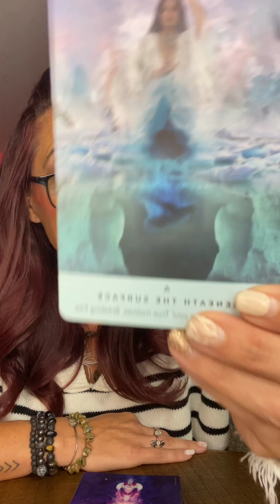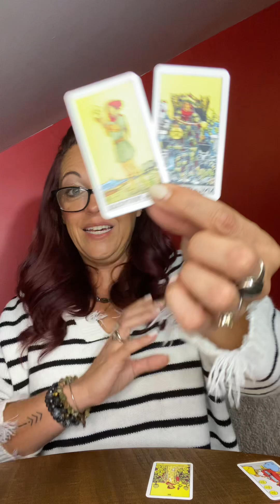Divine Feminine Energy checkin. Ride the waves, fear is a lier!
Divine Feminine Energy checkin. Ride the waves, fear is a lier!  You are being triggered in having to make changes, it’s brining a lot up to the surface. Fear is a lier, just remember that!